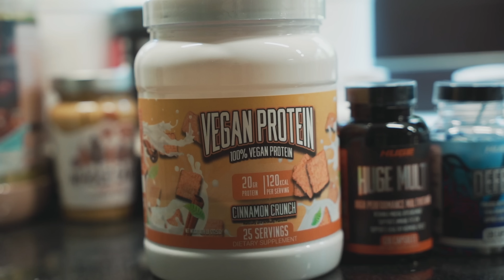HOW TO GROW YOUR CHEST FT. DADDY NOEL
Taking you guys through a intense chest workout woth our father, Daddy Noel😼